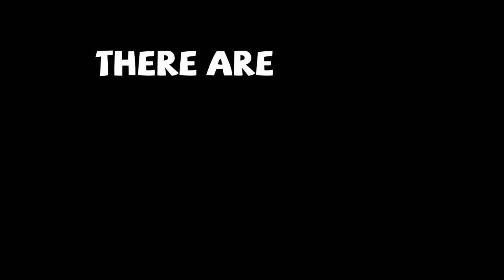The Splatters - Debut Trailer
The Splatters are a bunch of ever-smiling, semi-suicidal master acrobats with one purpose in life: to blow themselves up. Slam them against walls, crash them into spikes, ride the slides and chain spectacular stunt-combos to rack up massive scores. Get creative to make the most out of every setting and put on the best show in town.